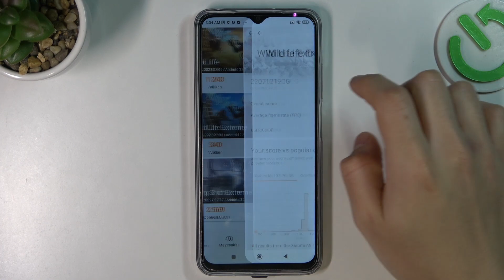POCO M5 - 3DMark Wild Life Extreme TEST | Benchmark Score & Efficient Measure Checkup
Hello! Are you planning to buy a new phone? Are you considering how good and efficient is POCO M5?  If you liked our Game Test, we invite you to check other videos on our channel and our

How to use AnTuTu Benchmark in POCO M5? How to check Performance by POCO M5? How to check performance by 3DMark sling shot extreme test of Android device? How to activate Wild Life 3DMark Benchmark on POCO M5? How to use Geekbench 5 GPU OpenCL Benchmark in POCO M5? How fast is POCO M5? How to test by Geekbench GPU Vulkan Benchmark POCO M5? How to perform benchmark in POCO M5? How to check storage speed in POCO M5? How to perform HTML5 TEST in POCO M5? How to test POCO M5by GFXBench? How to perform GFXBench High Level Test? How to test ES 3.1 / Vulkan 1.0 in GFXBench?